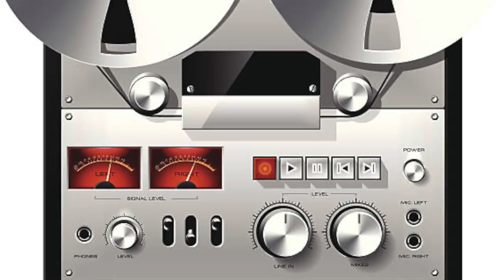Boom Sound.by.Michael Buckley(dub plate)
This Audio record in 1991 .Panasonic Sound  dub plate.